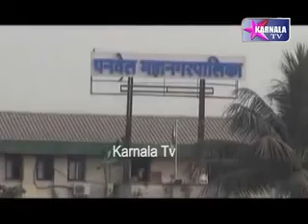पिछले तीन दिन से भरा पड़ा है आदिवासीयों के घरो में पानी पनवेल पालिका को नहीं है सरोकार